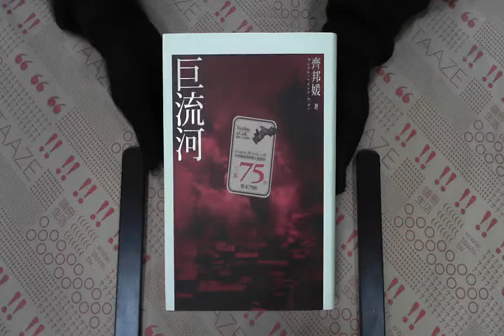TAAZE｜巨流河 二手書書況 9789862163719